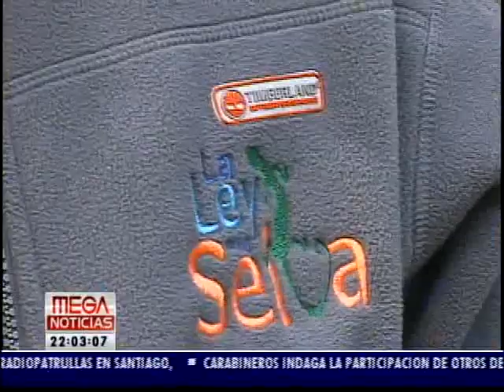Perros Vagos - La inconciencia de los Chilenos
AQUÍ LES DEJO EL LINK DEL DOCUMENTAL QUE UNA PRODUCTORA EXTRANJERA REALIZO DE ESTA TRISTE REALIDAD CHILENA (EL MISMO QUE APARECE EN ESTE REPORTAJE PERO EN SU VERSIÓN COMPLETA Y TRADUCIDA)